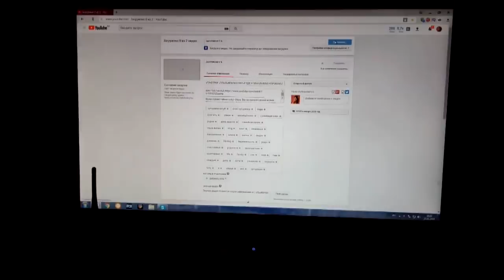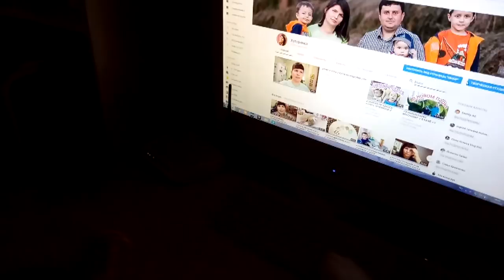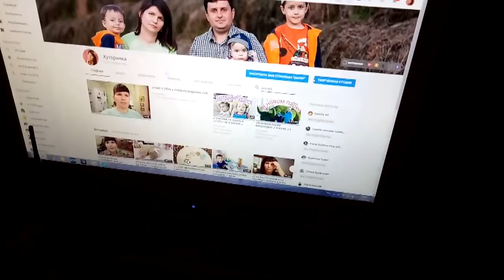✔БОРЩ С ГАЛУШКАМИ КАК У БАБУШКИ ГАЛИ ✔ А ЗАВТРА ДЕТЯМ В САДИК✔ У РОДНИ ✔ 22 ЯНВАРЯ 2018♥